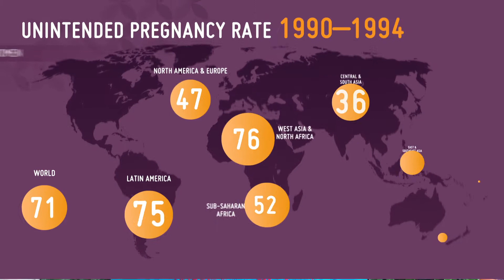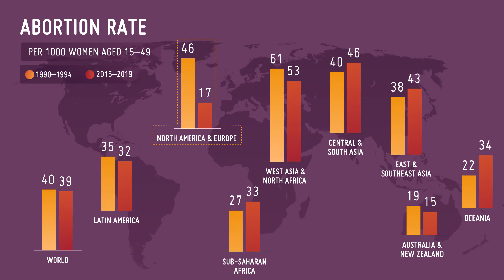Trends in numbers of unintended pregnancies and abortions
Dr Bela Ganatra, Head of Preventing Unsafe Abortion Unit at HRP, speaks about trends in numbers of unintended pregnancies and abortions, according to estimates which compare 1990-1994 to 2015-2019.